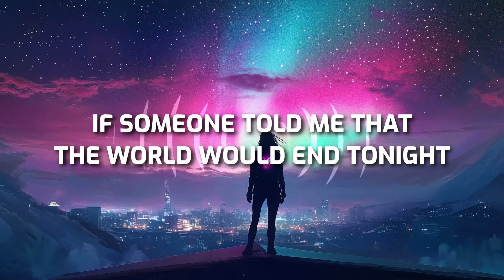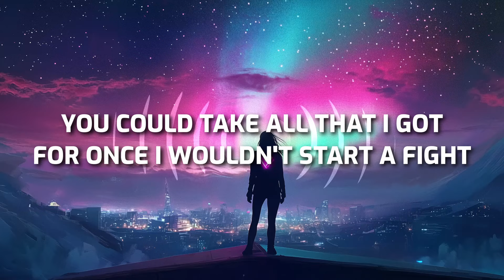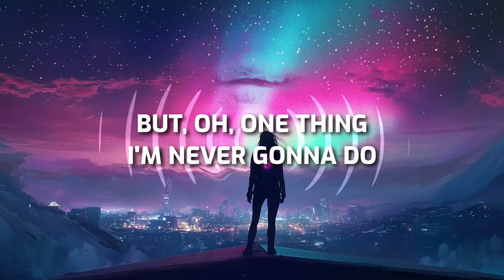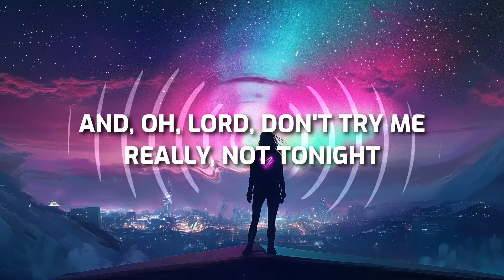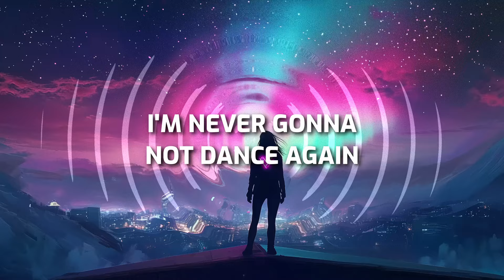P!NK feat. Sam Feldt - Never Gonna Not Dance Again (Sam Feldt Remix) (Lyrics)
🎵 *P!NK feat. Sam Feldt - Never Gonna Not Dance Again (Sam Feldt Remix)* (Released 13/12/2022)